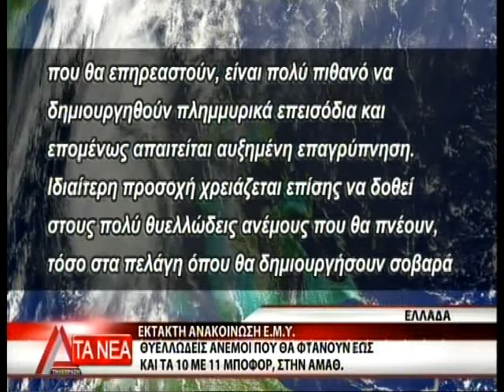ΕΚΤΑΚΤΗ ΑΝΑΚΟΙΝΩΣΗ ΤΗΣ ΕΜΥ ΓΙΑ ΘΥΕΛΛΩΔΕΙΣ ΑΝΕΜΟΥΣ ΣΤΗΝ ΑΜ-Θ